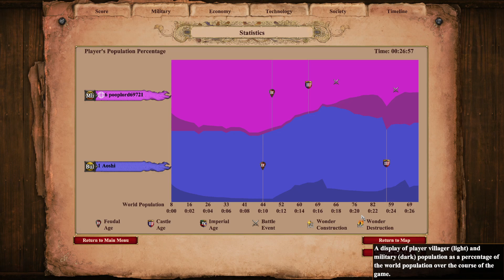Full Malian Gbeto is a Reallly Fun Meme! Gbeto in Rams are Crazy Fast!